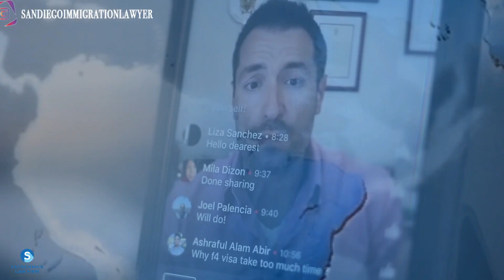Divorce During Green Card Procedures : USA Immigration Lawyer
Jacob Sapochnick, founder of the Sapochnick Law firm is sharing weekly Immigration Law short video updates. Among the topics we discuss: Immigration Reform, Green Cards via Marriage, Green Card through employer, E2 Investor visas, EB5 Green Cards, Fiance Visas and Marriage based Adjustment of Status. Based in San Diego we service all 50 states and clients across the Globe.